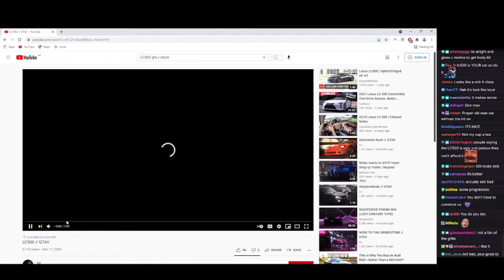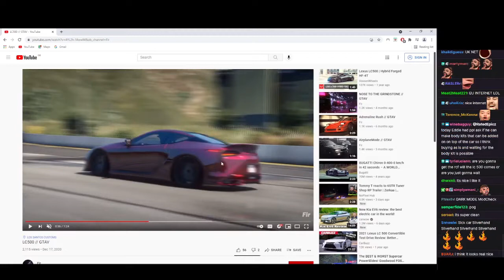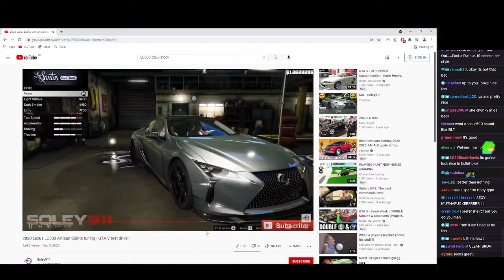RANDY's LC500 IS COMING SOON | GTA RP NoPixel 3.0